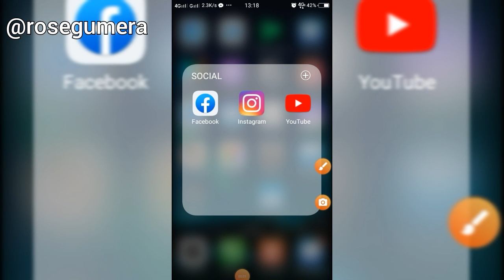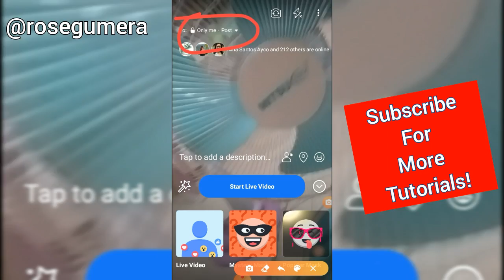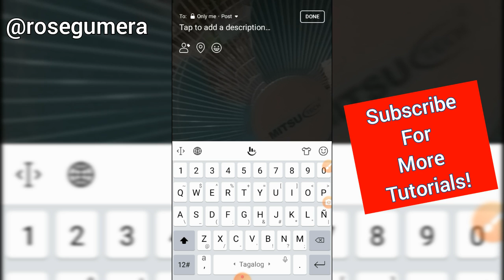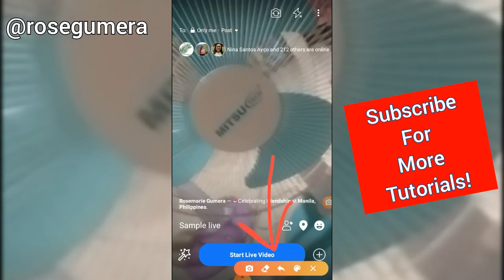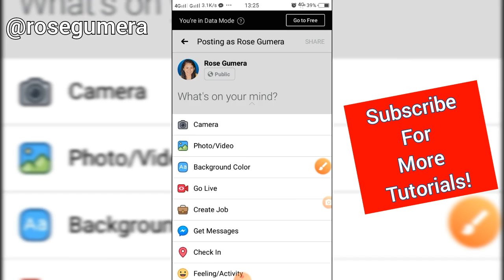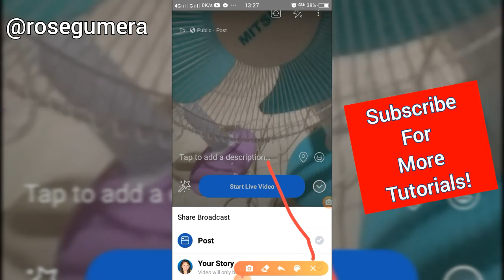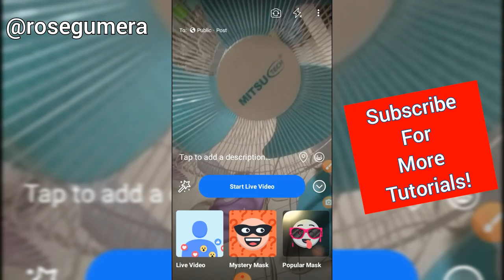FACEBOOK LIVE: How to Go Live on Facebook On Android Device 2020 (Tagalog Tutorial) | Rose Gumera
Do you want to go live on Facebook using your smartphone android device? In this video I will show you how you can Facebook live streaming on your personal account timeline, Facebook Page and Facebook Group.

I created this video because a lot of you are sending me personal messages on how I go live on Facebook using my smartphone and the settings that need to adjust before going live.

0:00 Start
0:36 How To Go LIVE on Facebook Timeline / Profile
3:54 How To SHARE your Facebook Live Video
4:26 How To Go LIVE on Facebook PAGE
4:57 How To Go LIVE on Facebook Group
6:10 Watch Next Video
6:25 End

🚀 Boost your digital business with our Done-For-You Digital Products  🚀

SOFTWARE TO AUTOMATE YOUR BUSINESS